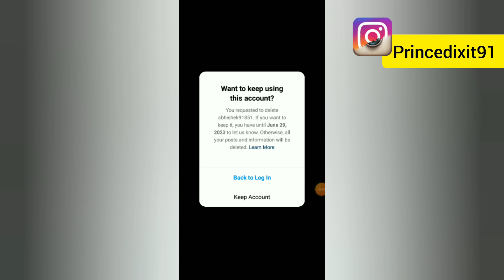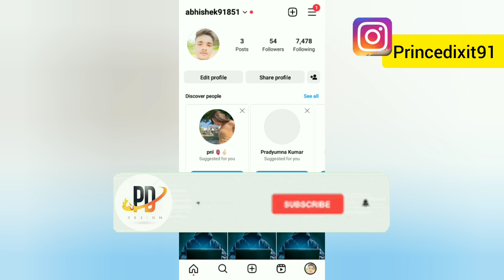Instagram account delete ho gaya hai wapas kaise laye | How to get back deleted Instagram account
Instagram account delete ho gaya hai wapas kaise laye
How to get back deleted instagram account
instagram delete ho gaya wapas kaise laye id
instagram delete ho gaya
instagram delete ho jane par kya kare instagram account delete ho jaye to kya kare
delete instagram recover
how to recover deleted instagram id instagram
apna instagram delete ho gaya hai wapas kaise aayega
instagram delete
recovery instagram account 2023delete instagram
in hindi